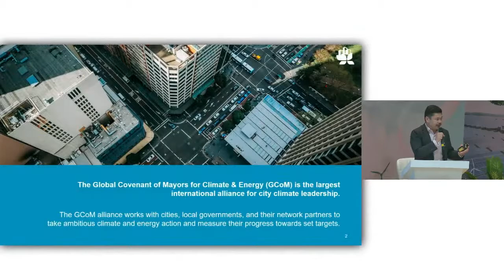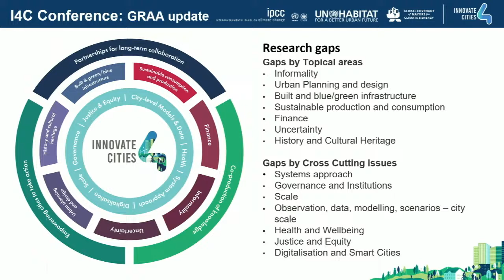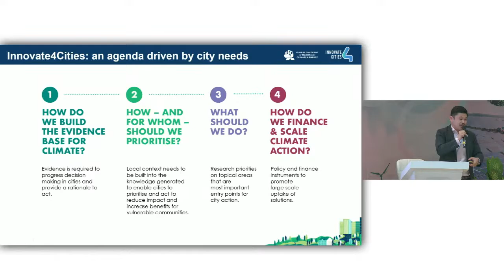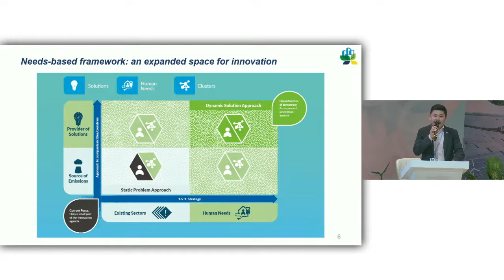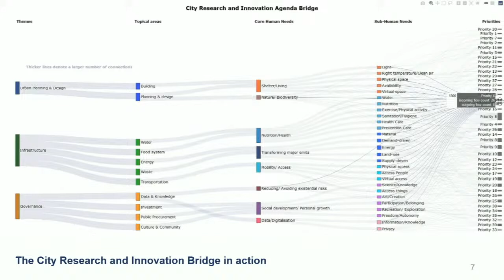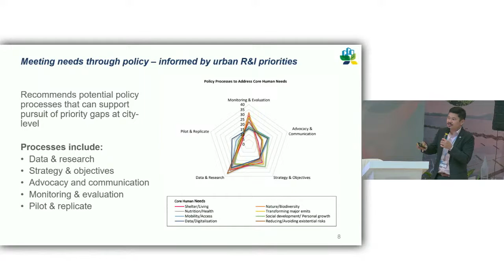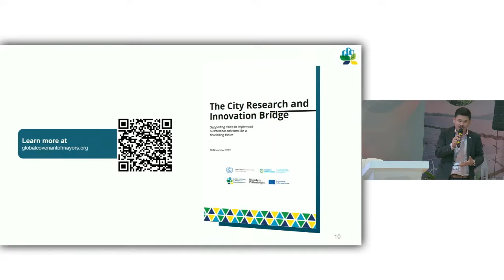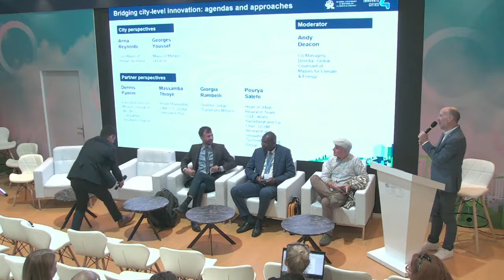Day 9 - Session 6: Bridging city-level innovation: Agendas and approaches to accelerate city...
Session 6: Bridging city-level innovation: Agendas and approaches to accelerate city climate action

This session saw the launch of the City Innovation Agenda Bridge: a comprehensive linking of the CRIA, GRAA, and NCF that aligns the critical climate-driven priorities of cities and local governments today with the broader set of core human needs that can – and must – be addressed sustainably.

Welcoming remarks: Andy Deacon, Co-Managing Director, Global Covenant of Mayors for Climate & Energy (GCoM)

Launch of the City Innovation Agenda Bridge: a comprehensive linking of the CRIA, GRAA, and NCF :  Benjamin Jance IV, Head of Research and Innovation, Global Covenant of Mayors for Climate & Energy

Panel discussion on the value of research and innovation – and how cross-sector partnerships can accelerate progress - with GCoM Board Mayors
Moderator: Benjamin Jance IV, Head of Research and Innovation, Global Covenant of Mayors for Climate & Energy (
Panelists:
• Anna Reynolds, Lord Mayor of Hobart, Australia
• Georges Youssef, Mayor of Menjez, Lebanon

Panel discussion on the potential for action through interlinked – and expanded – innovation agendas

Panelists:
• Massamba Thioye, Project Manager, UNFCCC Global Innovation Hub
• Dennis Pamlin, Executive Director, Mission Innovation Net-Zero Compatible Solutions Initiative
• Giorgia Rambelli, Director, Urban Transitions Mission
• Pourya Salehi, Acting Head of Urban Research, ICLEI World Secretariat and Co-Chair, GCoM Research and Innovation Technical Working Group